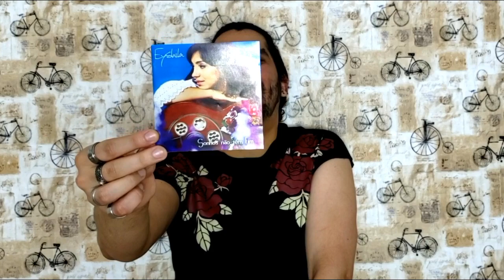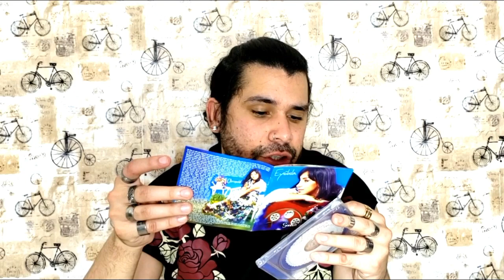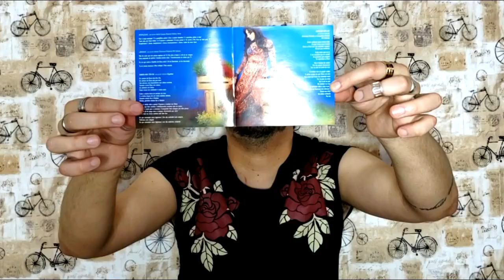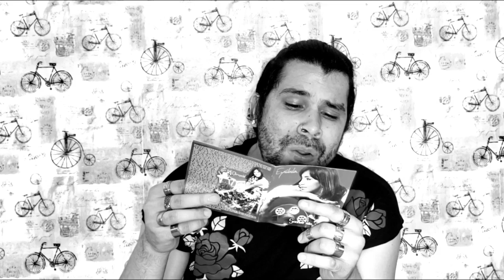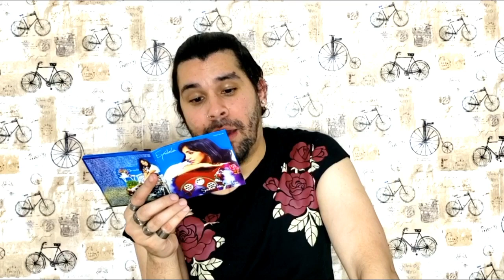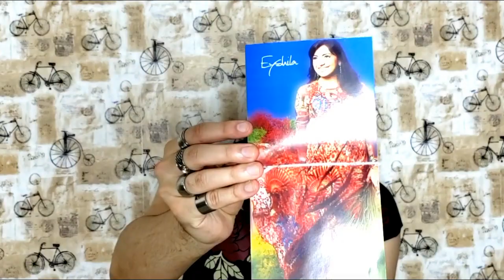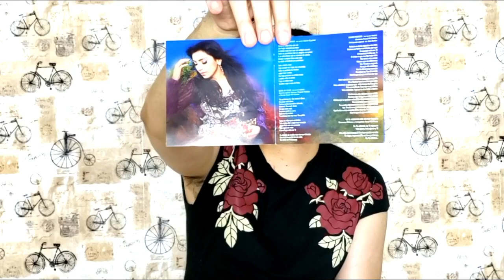A ERA "SONHOS NÃO TEM FIM" | EYSHILA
Sonhos Não Têm Fim é o décimo álbum de estúdio de Eyshila, sendo o décimo-primeiro de sua carreira, produzido por Emerson Pinheiro e Paulo César Baruk.
O repertório contém versões internacionais e composições de Anderson Freire, Emerson Pinheiro, Paulo César Baruk, Lucas de Oliveira, Davi Fernandes, Lucas Souza e Livingshton Farias.

No Brasil o álbum recebeu a certificação de disco de ouro pela venda de mais de 50 mil cópias pela Associação Brasileira de Produtores de Discos (ABPD). O álbum foi o último pela gravadora MK Music.

O grande destaque do disco é a música título, que foi muito bem aceita pelo público e teve seu clipe divulgado no canal do Youtube da gravadora. Também se destacam: "Lugar de Comunhão" e "Voltando Pro Lar".

1. "Inexplicável"   Lucas Oliveira
2. "Liberdade"   Emerson Pinheiro
3. "Sonhos Não Têm Fim"   Eyshila
4. "Voltando Pro Lar"   Emerson Pinheiro e Livingston Farias
5. "Creio em Ti"   Paulo César Baruk
6. "Tu És o Meu Deus"   Elizeu Costa
7. "Nunca me Deixou"   Matt Redman e Beth Redman - Versão: Eyshila
8. "Santidade (part. Bruna Karla)"   Emerson Pinheiro
9. "Lugar de Comunhão"   Eyshila
10. "Basta Um Olhar"   Davi Fernandes e Renato César
11. "Sonhos Perfeitos (part.Jairo Bonfim)"   Anderson Freire
12. "Eu Te Adorarei"   Emerson Pinheiro e Livingston Farias
13. "Jesus e Eu"  Dalto Max, Wanize Bastos, Marcelo Mastroiane e Joyce
14. "Viverei Teus Sonhos"   Paulo César Baruk